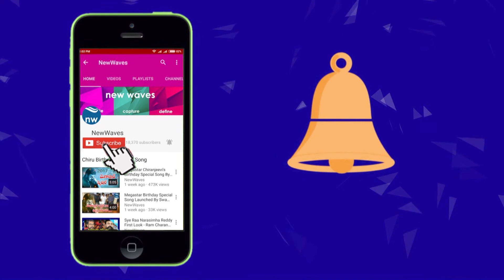మహానటి సినిమా తప్పకుండా చూడండి.. | AP CM Chandrababu Naidu About Mahanati Movie | New Waves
మహానటి సినిమా తప్పకుండా చూడండి.. | AP CM Chandrababu Naidu About Mahanati Movie...